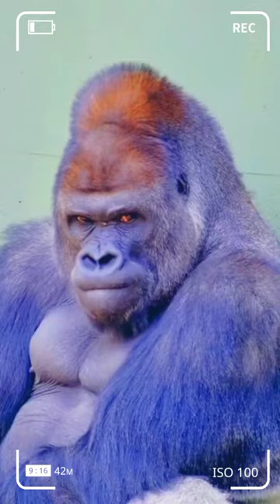Some cute expressions#shorts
Cute Gorilla